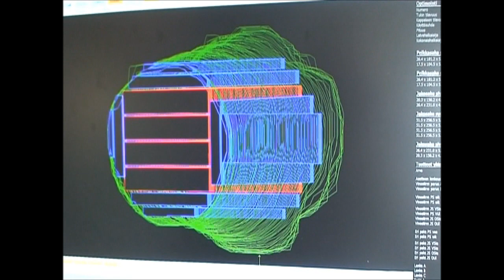HewSaw SL250 3.3 big log sawing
Logs up to 550mm LED sawn in HewSaw SL250 3.3 sawline